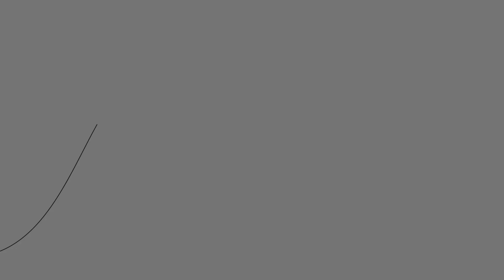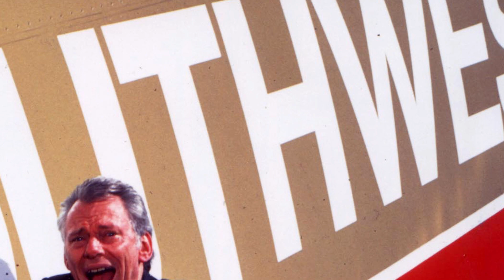The History of Airline Food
From box lunches, to gourmet meals, to peanuts, airline food has gone through many changes. Join us as we take a look at in-air service and the innovations airlines made to serve food while flying.

This episode is made possible by the generous support of Boeing, Hexcel and Safran